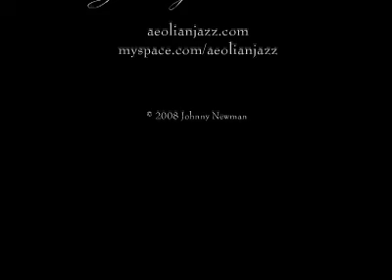Johnny Newman - Babylonian Neon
This is a low resolution copy of multimedia electronic composition "Babylonian Neon" by composer John Matthew Newman. Premier took place at the 2008 Music from the Living concert at the University of TN, Knoxville.

The composition was created on and sequenced from a Yamaha S80 Synthesizer. The video was created in Macromedia Flash.

The audio appears on the Aeolian Jazz album "Progressing Deviation," available at JohnMatthewNewman.bandcamp.com